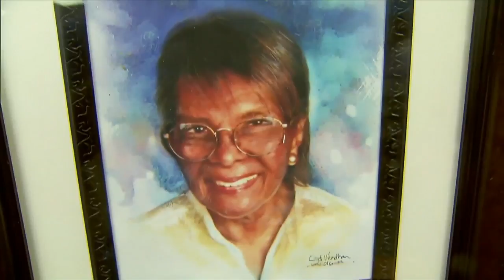Paintings honor Florida's first African-American teacher of the year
A painting was unveiled Tuesday at an elementary school in Miami to honor Florida's first African-American teacher of the year.